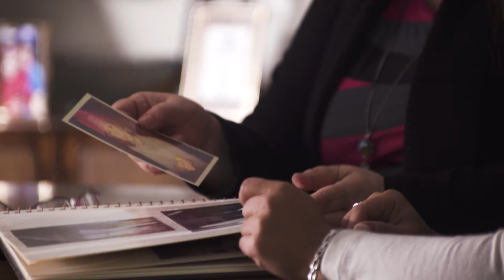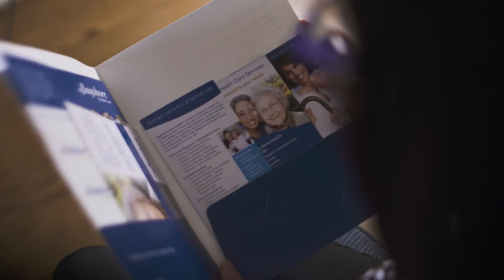Personalized Care at Home - Bayshore HealthCare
Providing a wide range of home care services to help your loved ones get the right care in the comfort of their home.